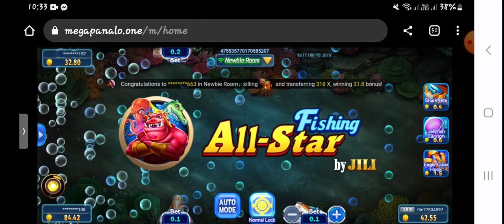26 August 2023